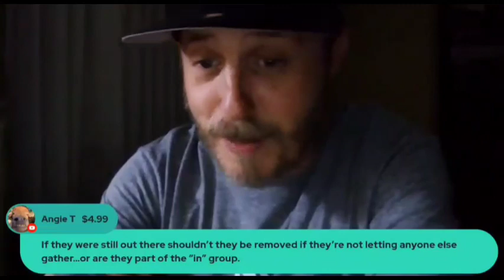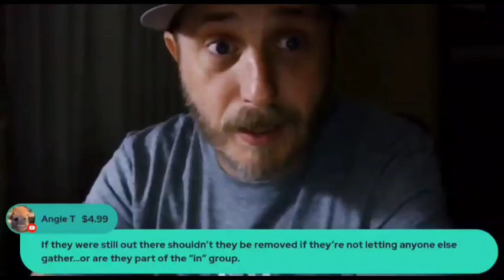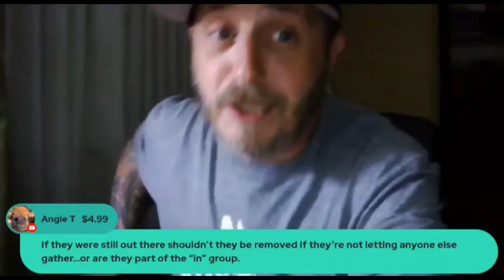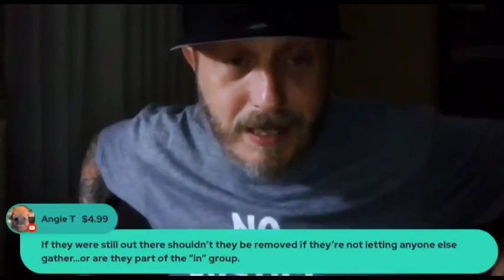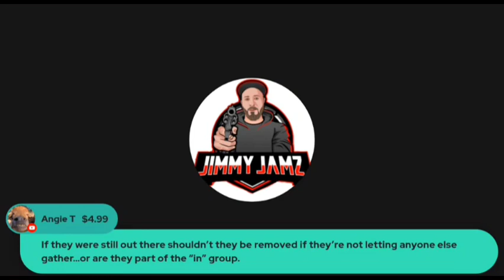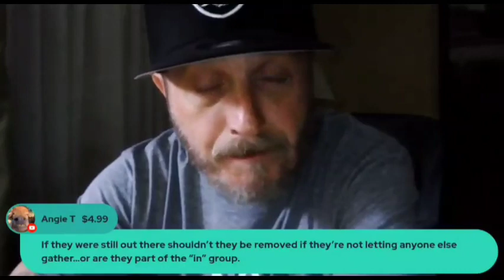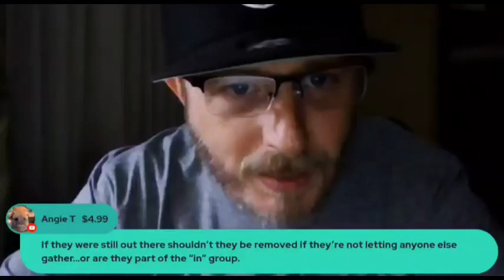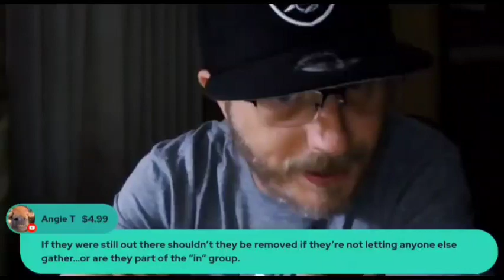CliffNotes from tonight's hotel live...